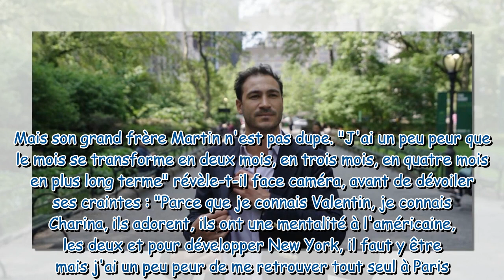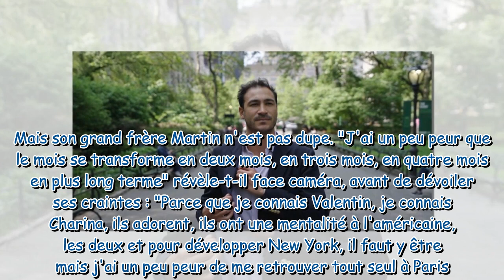J'ai un peu peur Martin Kretz L'Agence inquiet du départ pour New York de Valentin et sa femme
"J'ai un peu peur" : Martin Kretz (L'Agence) inquiet du départ pour New York de Valentin et sa femme Charina